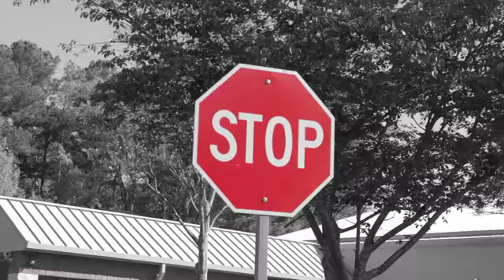HANDY PAINT PRODUCTS FILM FESTIVAL 2014- 1st PLACE - COLOR YOUR WORLD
1st Place Winner from the 2014 HANDy Paint Products Film Festival & Fundraiser!